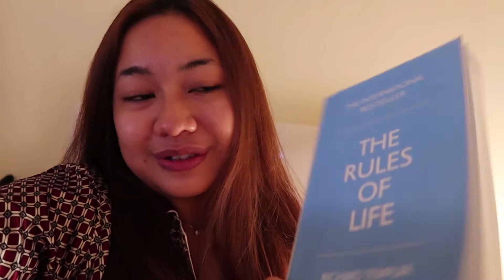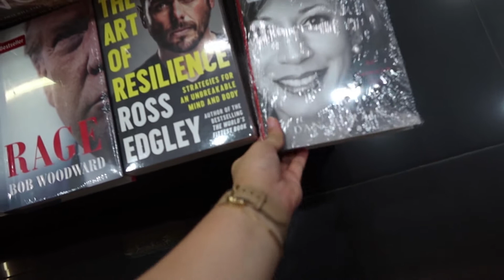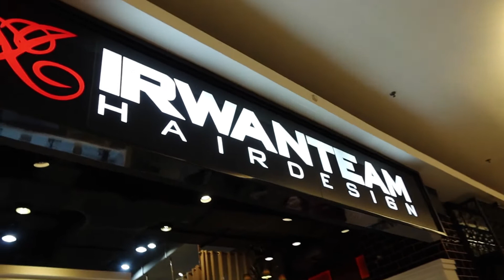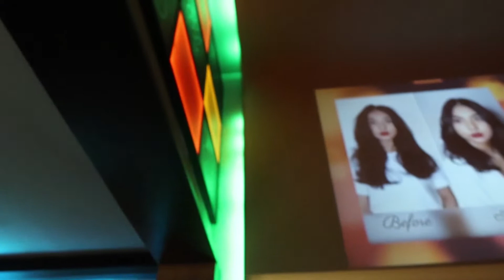CUTTING MY HAIR!!!